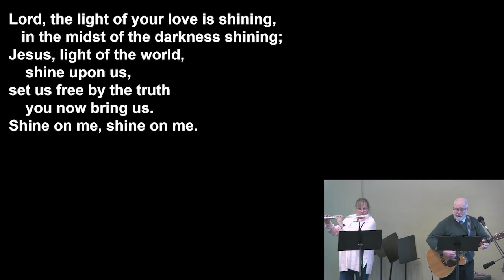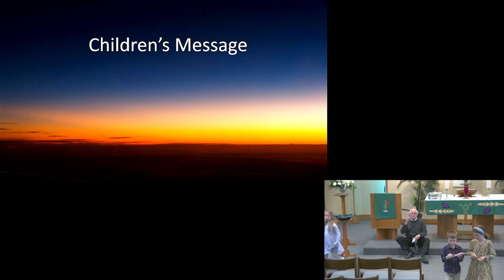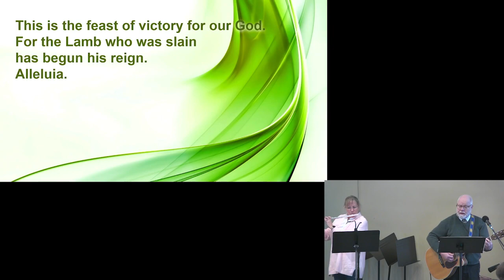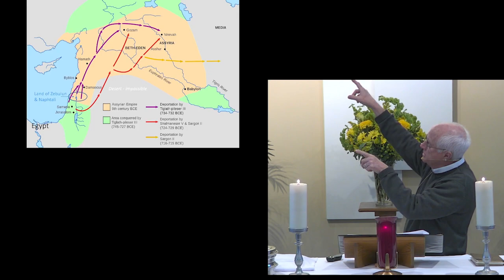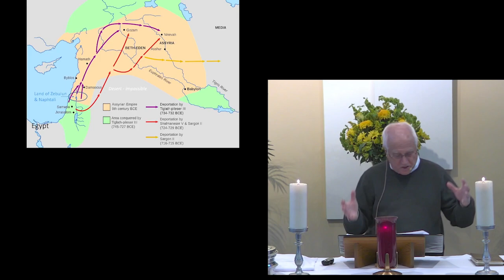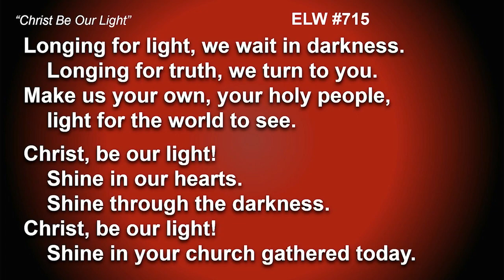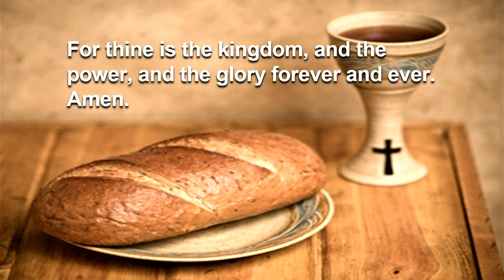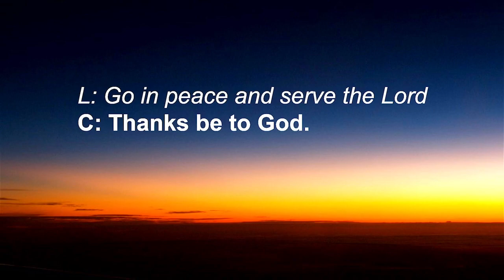Worship at Joy - January 22, 2023